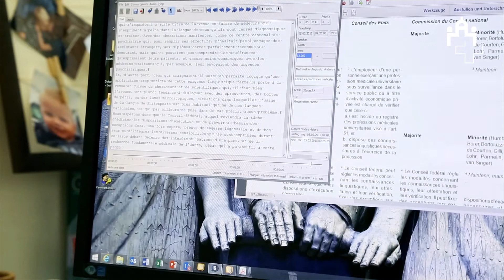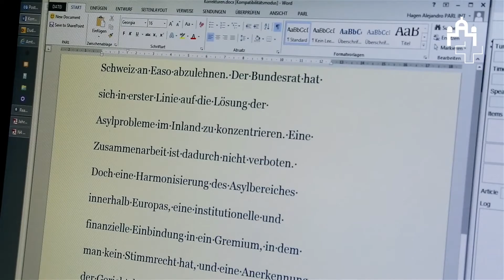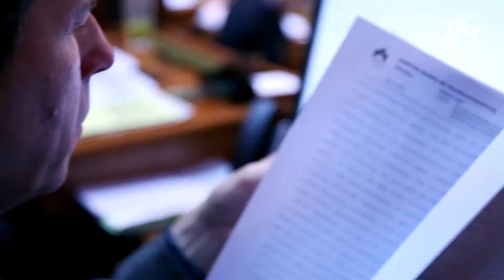Bulletin officiel - Les procès-verbaux du Conseil national et du Conseil des Etats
La Constitution fédérale prévoit à son article 158 que «les séances des conseils sont publiques». Le Bulletin officiel rend accessibles au public dans leur intégralité les débats du Conseil national, du Conseil des Etats et de l'Assemblée fédérale (Chambres réunies). Il est à la fois une composante des travaux préparatoires qui conduisent à l'adoption d'une loi et un document historique.
Chaque discours prononcé dans un conseil est transcrit sans délai in extenso dans la langue originale (allemand, français, italien, romanche). Le texte rédigé est consultable ici environ une heure plus tard.